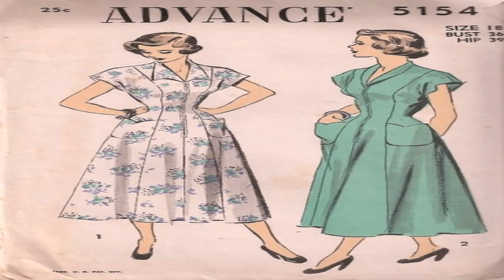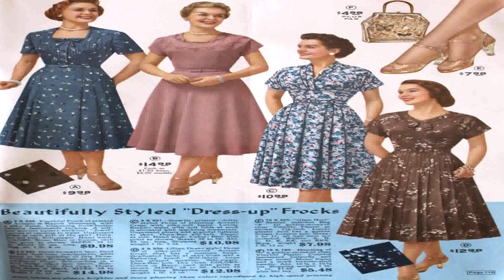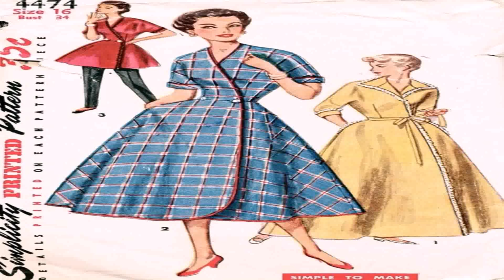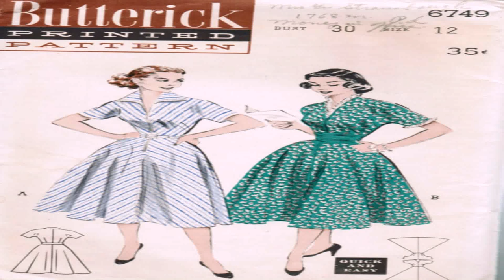50s Style House Dresses (see description) (see description)